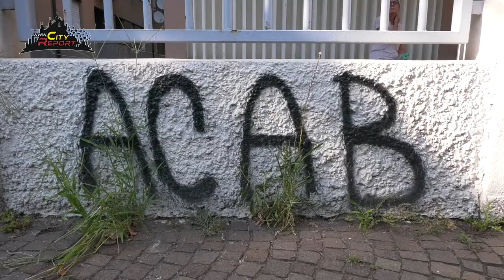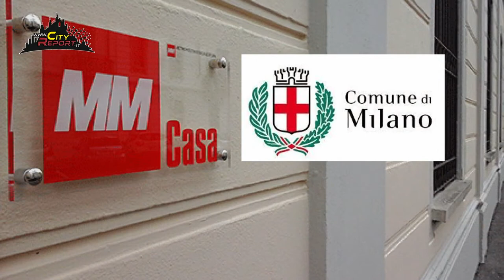LA VOCE DI VIA ASTURIE -INTEGRALE -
Chiudiamo questa stagione cityreport tra la rabbia e la delusione degli assegnatari negli immobili del comunedimilano in Via Asturie .
Gli Abitanti denunciano problematiche mai risolte , e si sentono inascoltati dal gestore mmcase .
Durante questo sopralluogo insieme a Serafina Limongelli sono intervenuti diversi politici milanesi tra cui : S. Piscina -Cons Comunale LEGA e l' Ass. Regione Lombardia S. Bolognini .